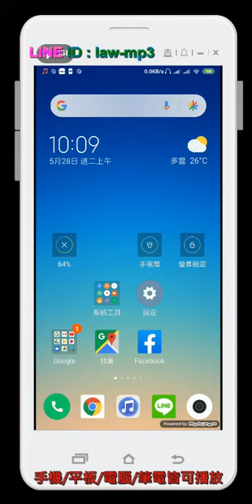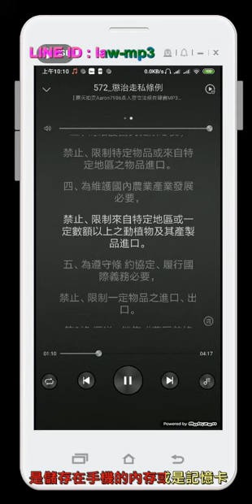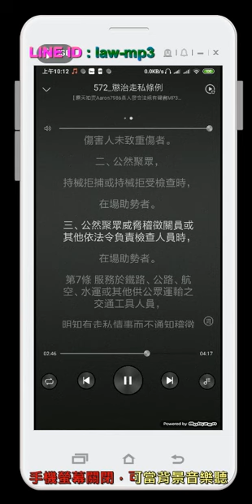572 懲治走私條例